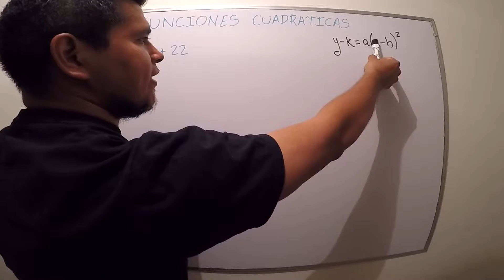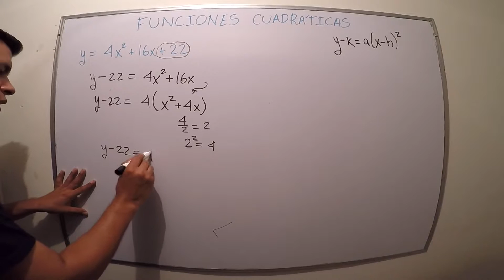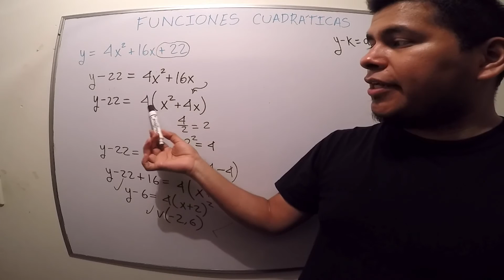Matemáticas III - Función cuadrática 05 - Forma vértice 02